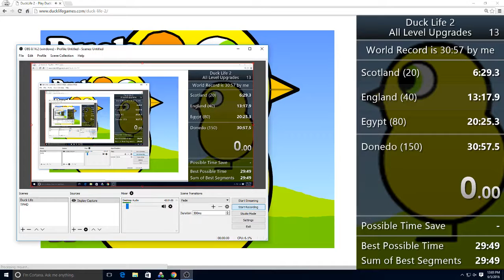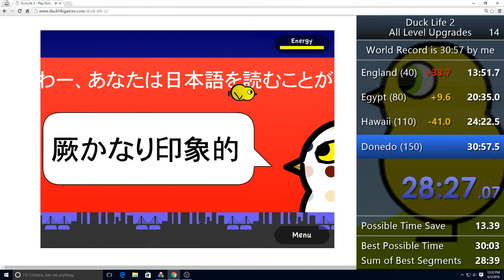Duck Life 2 ALU- 29:02 [World Record]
ALU is all level upgrades
Still a really bad run (I lost a race LOL) but uses the new Climbing route and got my goal.
A good run could be high 27.

I also apologize for the terrible recording quality for this and the previous Duck Life 2 run. Trying out a new video recording software since this new computer does not work with the version of OBS I had before. Will try to fix the recording problems asap